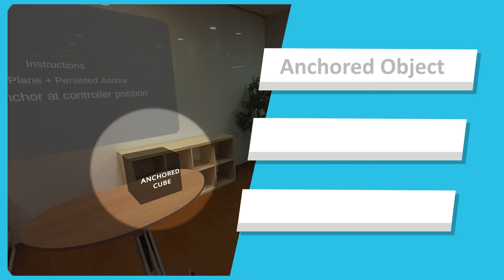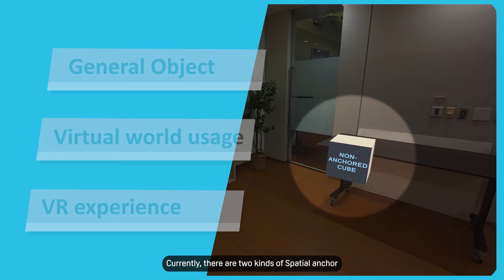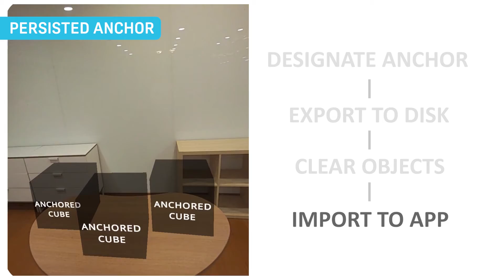Introducing Persisted Anchors | A type of Spatial Anchor that can enhance MR shared experiences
Spatial Anchors provide the stability needed for virtual objects to stay anchored in the real world without using any physical marker, like an ArUco marker. Learn more about how Spatial Anchors can enhance the MR shared experience.

Tutorial for MR Contents (4-4. What’s Spatial anchor)
Wave MR Scene And Anchor Native Development Guide (3-2. Spatial Anchors)